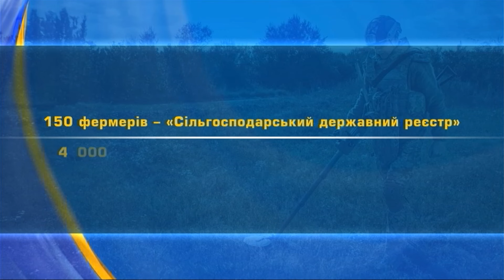Втрачаємо ШАЛЕНІ ГРОШІ! У скільки Україні обходиться РОЗМІНУВАННЯ територій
Понад 11 млрд доларів надходили б щороку в держбюджет, якби не міни. За оцінкою світового банку, щоб очистити всі території від мін, Україні знадобиться 35 млрд доларів, утім процес розмінування потроху триває. Держава навіть передбачила стовідсоткову компенсацію для фермерів, чиї угіддя перетворилися на мінні поля. Деталі — у сюжеті телеканалу “Інтер” в рамках телемарафону Єдині новини.